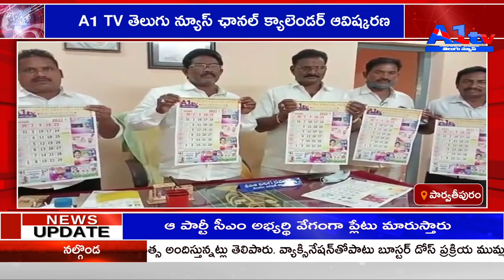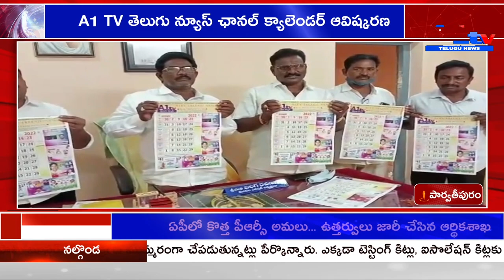పార్వతీపురం A1 TV తెలుగు న్యూస్ ఛానల్ క్యాలెండర్ ఆవిష్కరణ